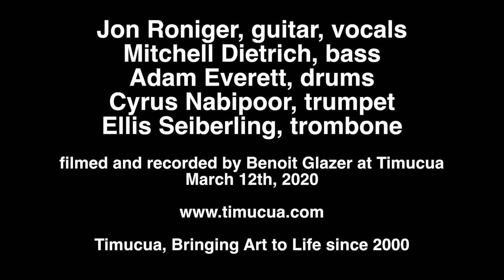“Upside of Down”, Jon Roniger and the Good for Nothin' Band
The Good for Nothin' Band came to Timucua in March 2020 and played a great set.
Timucua: Bringing Art to Life since 2000.